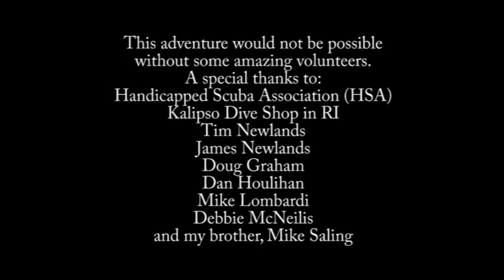1st practice dive fully paralyzed with ALS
This is an utterly boring video but it is my first time in a swimming pool for about 10 years. I am fortunate to have a great team of volunteers to help me practice for a future open water dive in the Florida Keys. In my first practice dive, I learned the importance of a good fitting full face mask which mine was not. I also learned that my armpits do not make good handles. That is why we practice - to learn what works and what doesn't. Thanks to this amazing team of people, I have the opportunity to pursue my passion to scuba dive again. Life is good. :)